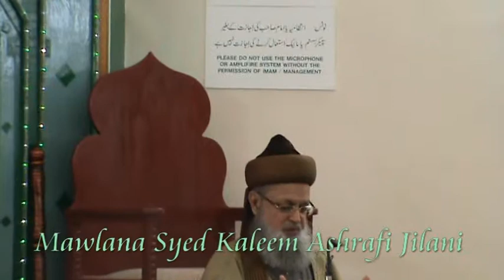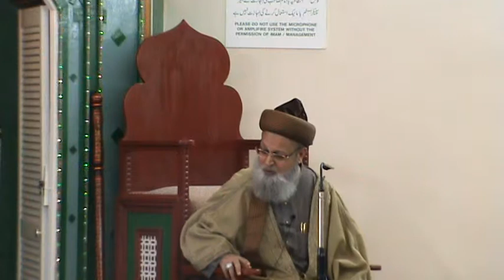Mawlana Syed Kaleem Ashrafi - Jummah Takrir in East Ham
Jummah in Anjuman-e-Islamia